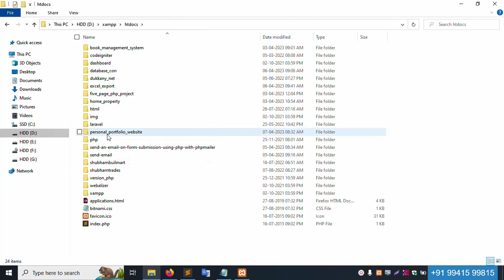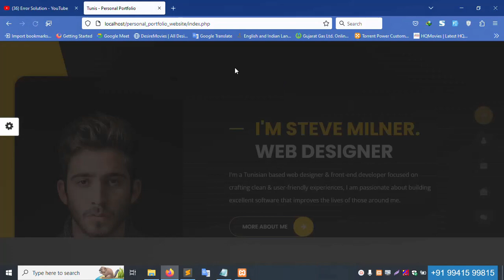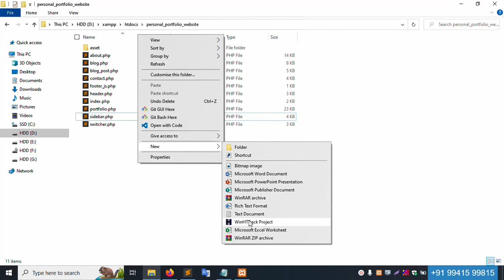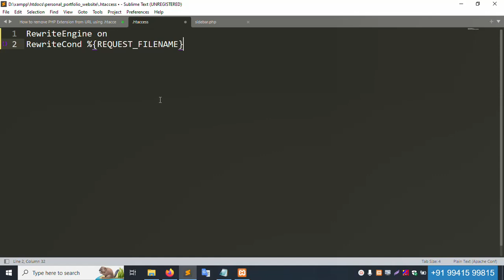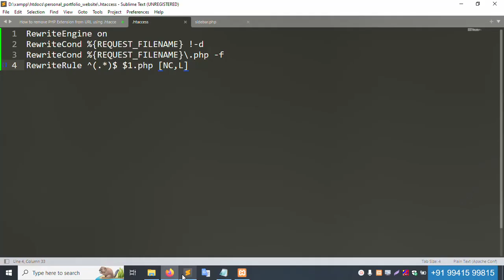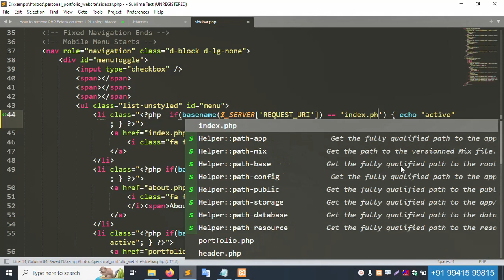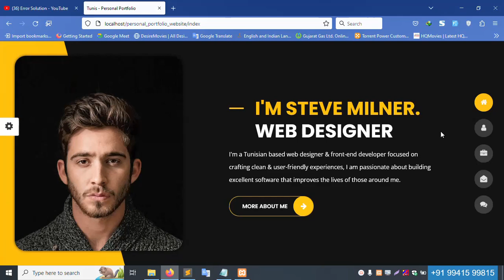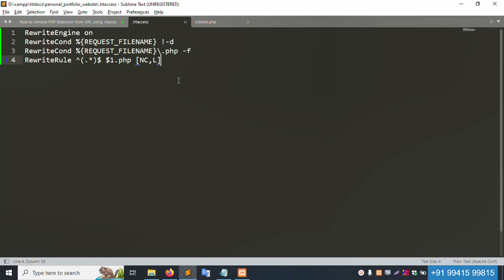How to remove .php file Extension and variables from the URL in PHP | Core PHP in Hindi